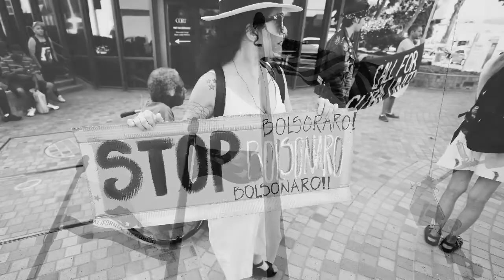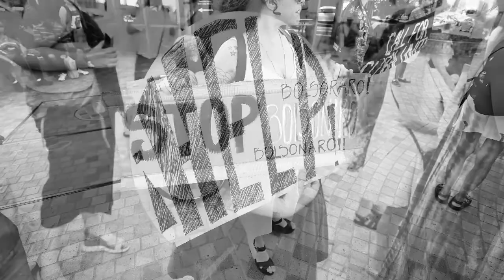Amazônia Global Call To Action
Los Angeles California September 5th, 2019
Individuals gathered together for an Amazon Watch Global Call to Action to stand up for protection of the Amazon Rainforest. Raising awareness through arts activism & peaceful protest at the Brazilian Embassy, the message was delivered in the streets of Los Angeles as well as in a letter to the government of Brazil that was hand delivered directly delivered to the Embassy.

Los Angeles Global Call to Action Letter for Amazonia
We ask Brazil to address the urgent need to put out the fires, protect the Amazon, stop deforestation and respect the rights of indigenous peoples and their territory.
The Amazon is Sacred to our planet.
This is our Los Angeles Global Call for Action to protect the Amazon. Today on September 5th, 2019 we have gathered in unity and solidarity to stand up for the Amazon. We are local individuals as well as many organizations who have joined in unity to stand up for the Amazon.
Today is a peaceful protest and candle vigil for the forest, the animals and the people who have lost their home land to the fires.
We call on the government of Brazil to enforce protections of the Amazon and it’s people and to put back in place the protections that it has lifted this year under current administration.
What is happening currently in the Amazon is a direct result of a lack of protection and enforcement of protections.
Today we raise our voices, we bring signs supporting the protection of the Amazon and candles to light, representing solidarity with the Native peoples of the Amazon.
Unprecedented fires are ravaging the Amazon - more than 74,000 fires this year is an 84% increase over last year’s count. This is an international tragedy and a dangerous contribution to climate chaos.
Today we stand up and we call for respect and protections of the Amazonia and it’s people.
We know that the Brazilian government can do better, and we demand that changes are made, policy of environmental protections are put in place, and adjustments are made to bring peace, harmony and justice to the Amazon and it’s people.
United People of Los Angeles for the Amazon

To find out more information about how to get involved and take action to defend the Amazon please join us! You can also find more information to donate to help support